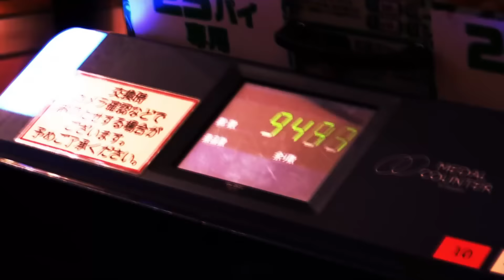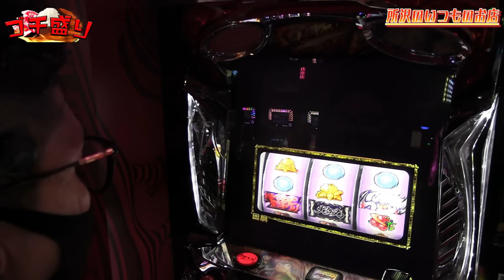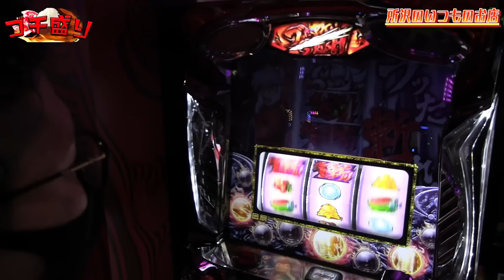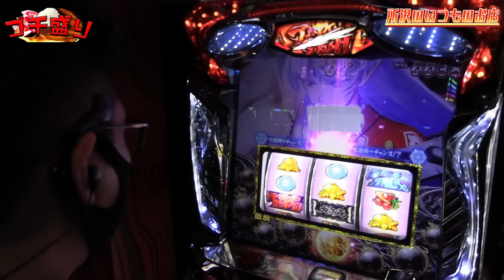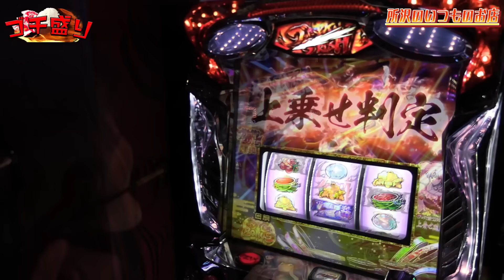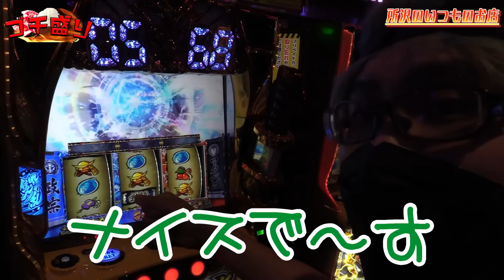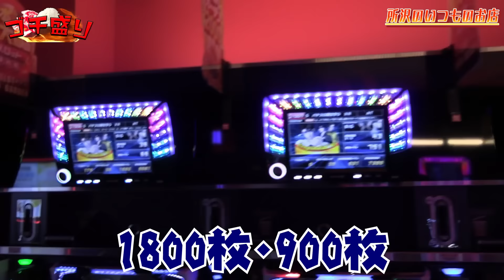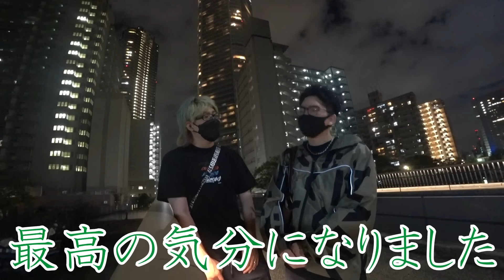【ゴチ盛り】ワロス司芭扶が激熱ATを引いて灼熱を食べた結果【SEVEN'S TV #786】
今回は埼玉県所沢市いつものホールにてワロス、司芭扶が第35回『ゴチ盛り』実戦！

ワロス司芭扶が激熱を食べる！